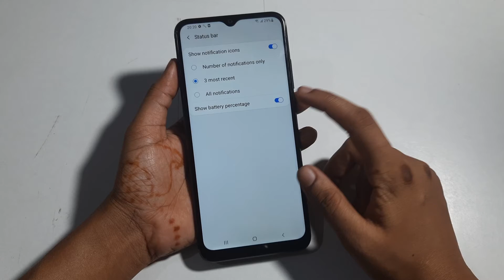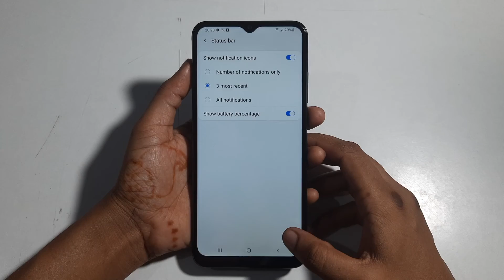Samsung Galaxy A22 | how to show battery percentage | battery percentage Kaise Dekhe